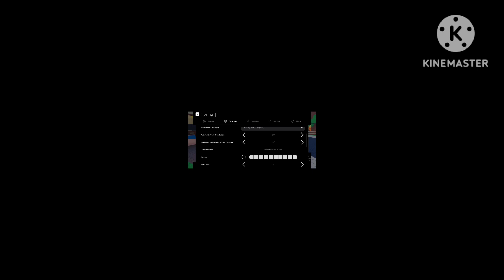Blue plays roblox: need more strength